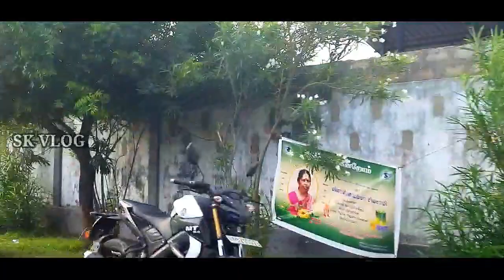முனை வெளிச்ச வீடு | பருத்தித்துறை | Light House | Jaffna Vlog | Srilankan | Tamil | Slang | SK VLOG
srilankantamilpointoedrovlog முனை வெளிச்ச வீடு | பருத்தித்துறை | Light House | Jaffna Vlog | Srilankan | Tamil | Slang | SK VLOG